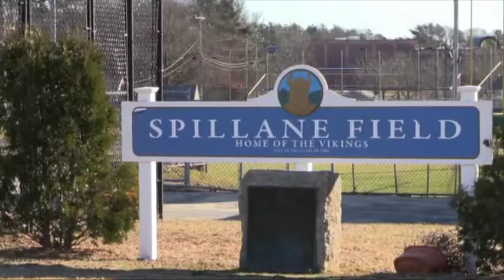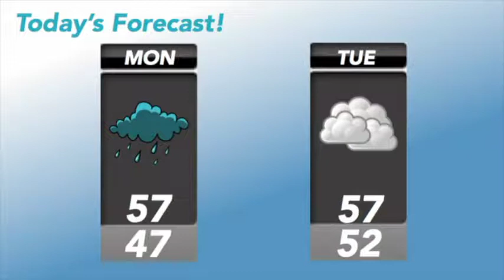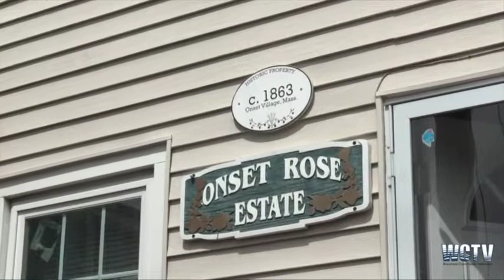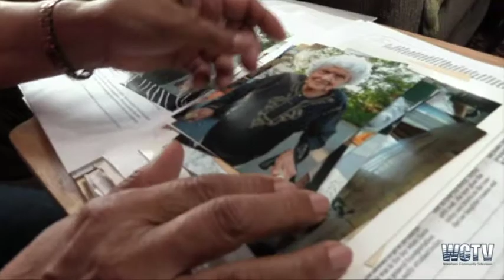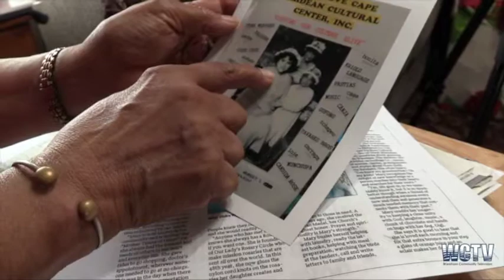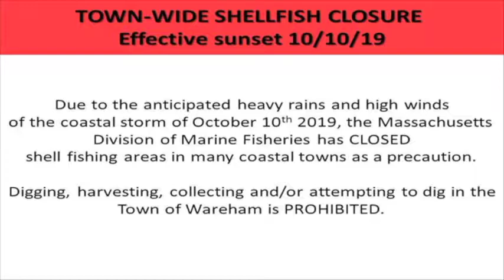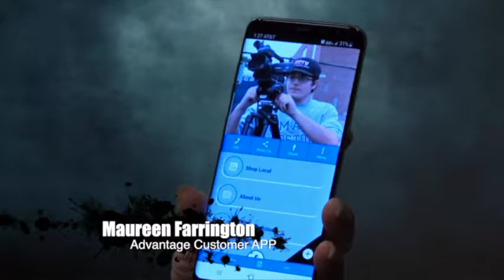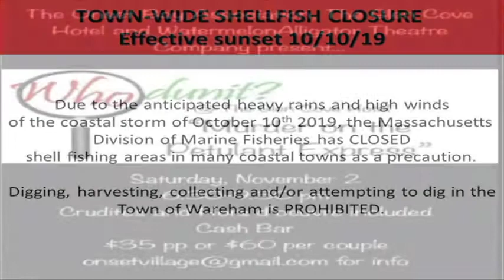Good Morning Wareham Episode #114